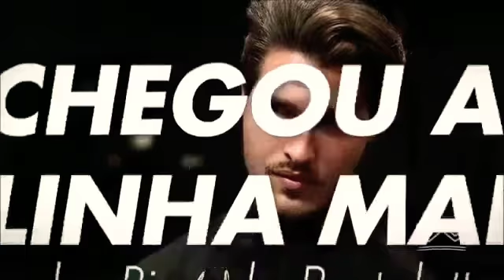Linha mam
⛔ Faça parte da nossa Equipe 🏆 na Amakha Paris 👊🏼 SUPORTE TOTAL 🙌🏽 cadastre-se agora 👇🏼

⛔ Acesse meu site para assistir o Vídeo de 6 minutos da Apresentação Oficial do Plano da Amakha Paris e veja as Imagens e assista o Vídeo de
 Estratégia 👇🏼